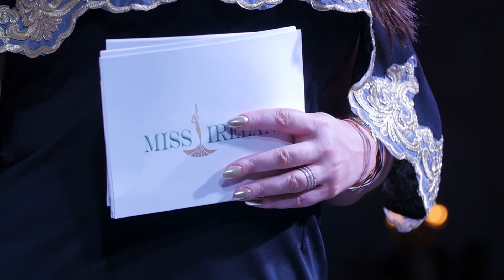Miss Ireland 2016 Grand Final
The final of the 2016 Miss Ireland took place on September 23rd @ Crowne Plaza Northwood, Dublin, Ireland.
The winner was Miss Tipperary Niamh Kennedy